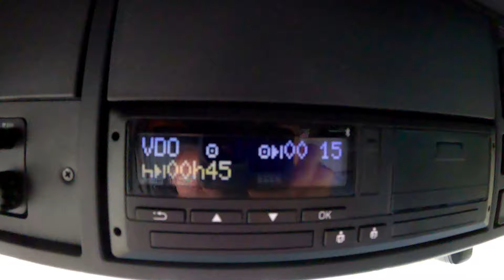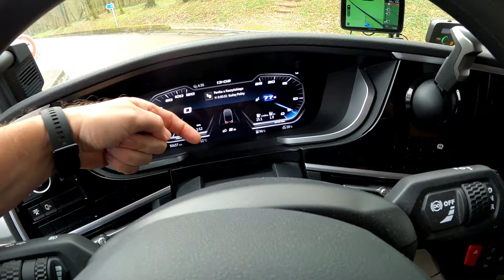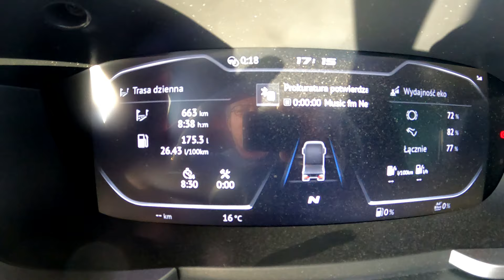#71/21 Prysznic kaput